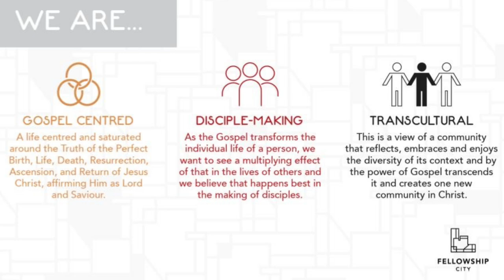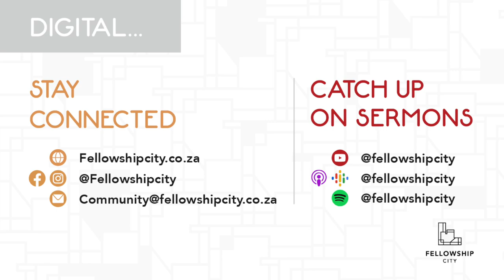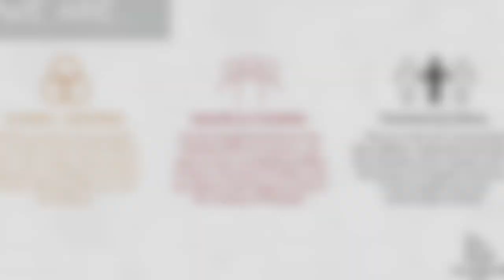Heritage Day Sunday - Panel Discussion - 22 Sept 2024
Heritage Day Sunday - Panel Discussion

Heritage Day is a South African public holiday celebrated on 24 September. One of the three pillars of our identity as a church is Transcultural and this simply means we take the time to discuss how we as a community are reflecting, embracing and enjoying the diversity of our context and seeing how the gospel transcends our man made barriers in order to create one new humanity in Christ.

Text: Panel Discussion
Theme: Heritage Day Sunday Service